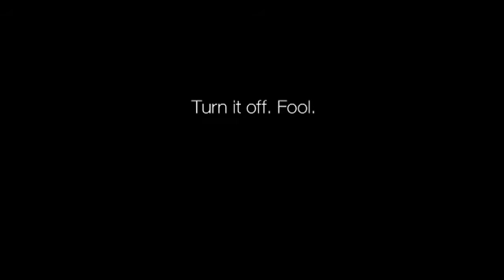Orange - Goldspots: A Team